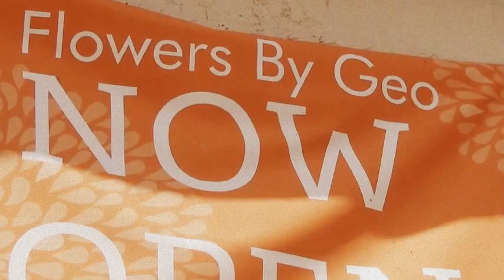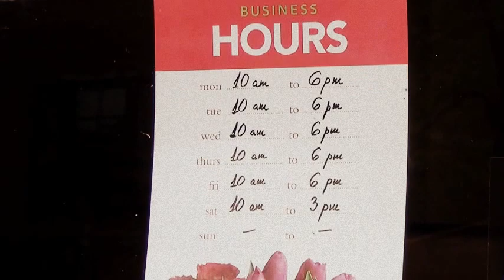Flowers by Geo - Interviu